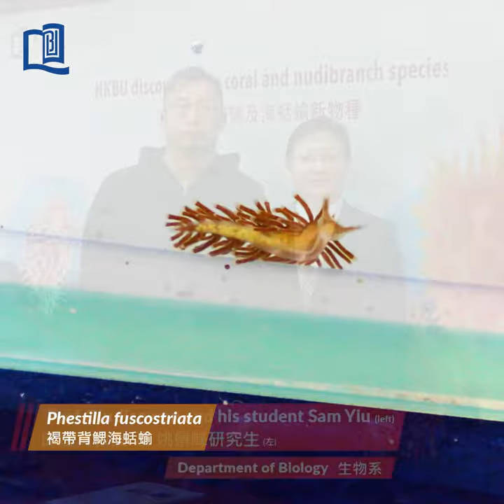Meet the Three New Marine Species Found in HK (Nov 2021)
Take a look at these 3 marine species that have never been identified anywhere else in the world. They were found in the Breaker Reef in the eastern waters of Hong Kong: a new species of hard coral and two new species of marine mollusc.  The find, by Hong Kong Baptist University biologists and published in the journals Zootaxa and Zoological Studies, adds to the already rich repertoire of biodiversity of the city.